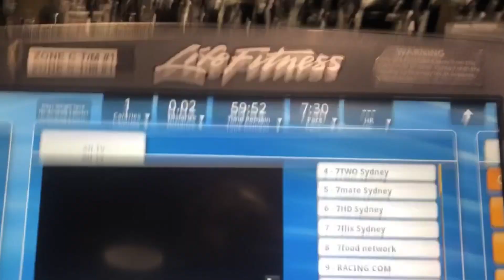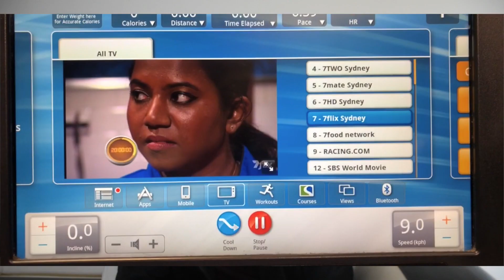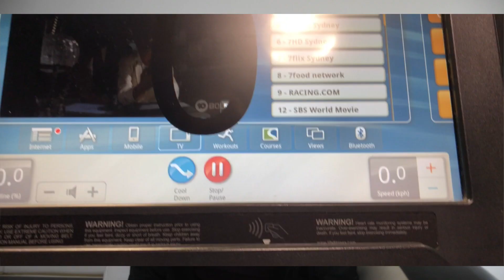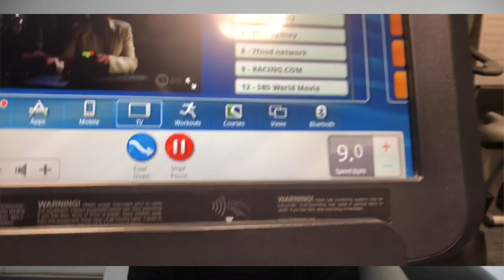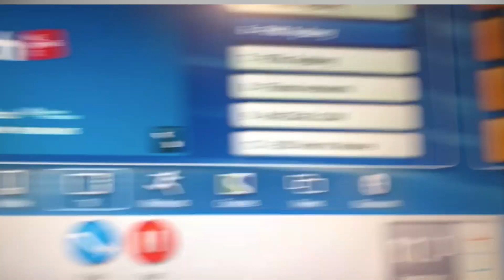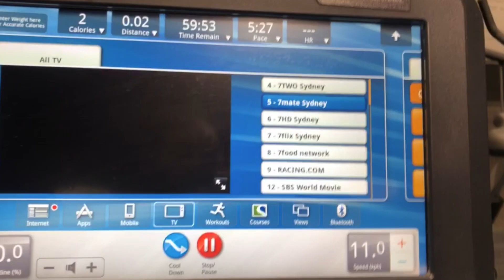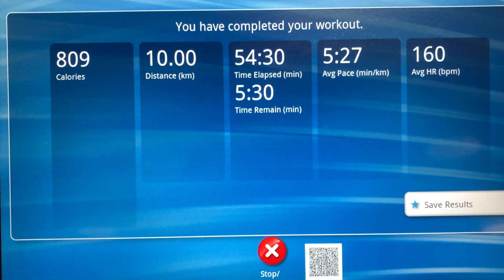How I trained 4 weeks to run a 10 K (from 0 to 10K running challenge)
This is my toughest challenge of attempting to go from no running to a 10K run in a decent finish time with only 4 weeks of training

On day one I set the treadmill speed to the pace I will need to keep for 1 hour to be able to complete the challenge. However, I was only able to keep the 10 km/h pace for 6 minutes only.

I have 4 weeks to increase those 6 minutes to a whole hour

To be honest I am shocked I even reached the 1 km in 6 minutes on my first try.
All runs:
8KM an hour pace
12:04 minute mile
5 mile an hour speed

Run 1: 3rd of February
4 km in 30 minutes

Run 2: 4th of February
6 km in 45 minutes

Run 3: 5th of February
1.5 km in 11:15

Run 4: 7th of Feb
8 km in 1 hour

9 km an hour pace
10:51 min mile
5.6 miles an hour

Run 5: 9th of Feb
20 minutes  - 3 km

Run 6:  10th of Feb
30 minutes - 4.5 km

Run 7: 12 of Feb
40 minutes - 6 km

Run 8: 14 of Feb
60 minutes - 9 km

10 km an hour pace
9:40 minute mile
6.21 miles an hour

Run 9: 16 of Feb (first run at 10 k)
30 minutes 5 km

Run 10: 18 of Feb
42 minutes 7 km

Run 11: 23 of Feb
1 hour -  10 km

11 km an hour pace
8:47 minute mile
6.84 miles an hour

Run 12: 25 of Feb
27 min 17 sec -  5 km

Run 12: 27th of Feb
1 km in 4 minutes and 17 sec

Run 13: 1st of March
10 km in 54 minutes and 30 seconds

Total distance covered: 81 KM

Running has always been my kryptonite. I ran 50 times or less in the last 5 years since a spiral fracture to my lateral malleolus with a bone displacement  back in 2015 in a football game

My 10K personal best: 59 minutes and 15 seconds

Run 8 first run at the 10km/h pace I was able to complete 5 Km in 30 minutes meaning I am halfway to completing my challenge target goal and almost bat the halfway point as well.

At this point, I felt very confident I will be able to hit my target and started planning to beat my personal best of 59 minutes and 15 seconds

I hit the target on the 23rd of February allowing one week to improve my 10 K time

At the 11K pace it felt completely different, it was like going from a nice a slow-paced job to an actual run.

So this now is the  1st of march 2:00 am my final run, I have no intention of keeping this pace up for a whole hour. The plan was to run another 5 K at 11 km/h pace which I know I can and then reduce the speed gradually to 10 K and hopefully finish the run at 58 or so. I wasn’t really looking at my time and when I did look up I realized that I am at the 40 minutes mark so I decided to just power through. I was running out of breath within the first few minutes

The end result 54 minutes and 30 seconds. Running the 10 K in one of my major milestones in attempting to become an elite athlete by the age of 30. hopefully by the end of the year, I can run a sub 45 minutes 10 K or at least sub 50 min 10 K

8:47 minute mile
The 10K challenge

We will start by seeing how far I can run on day one with no training. My current fitness level is average and I have run less than 50 times since April 2015

The main goal is to increase distance first not pace

How do I compare:
The biggest 10 K event in Australia is the Blackmore Sydney running festival

Sydney bridge run

Running a 10K with 4 weeks of training in less than an hour

It would be better if I can be in the top 25% of the biggest 10 K race in Australia which means I would need a time of in 58 minutes and 30 seconds

In 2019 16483 people competed in this race

14419 of which completed the race

JAMES NIPPERESS coming in first place at 30 minutes and 08 seconds, Maybe one day I can run a 10K in 3o minutes

4791 10:00:04 Top 29%

54:30 FINISH TIME  2459 OUT OF 14,419 TOP 17% so if I was to compete in Sydney marathon - 10 K run I would have finished in the top 17% not bad with only 4 weeks of training